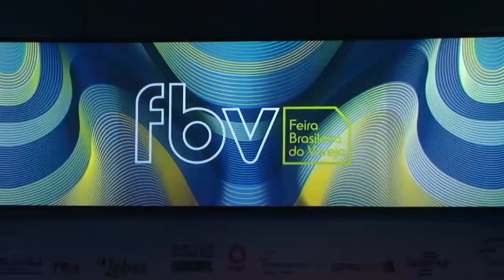Governador abre 5ª Feira Brasileira do Varejo e RS Moda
Os desafios ao varejo e a busca de práticas modernas e integradoras entre lojas físicas e virtuais estão em debate na 5ª Feira Brasileira do Varejo, no BarraShoppingSul. O governador José Ivo Sartori abriu a Feira.